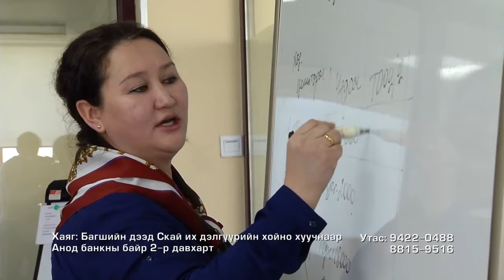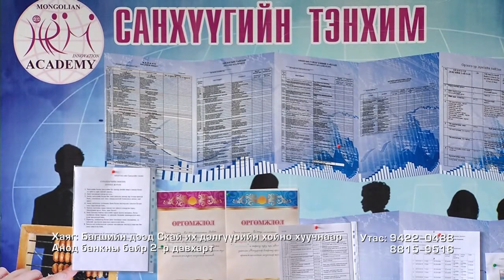Surgalt sonorduulga 1